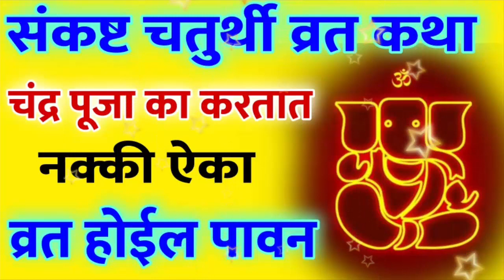संकष्ट चतुर्थी व्रत कथा चंद्राची पूजा का करतात नक्की ऐका, sankashti chaturthi vrat katha marathi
नमस्कार आज आपण संकष्ट चतुर्थी व्रत कथा चंद्राची पूजा का करतात त्या बाबत पौराणिक कथा श्रवण करणार आहोत शेवटपर्यंत नक्की श्रवण करा...
in this sankashti chaturthi 2021 we hear sankashti chaturthi vrat katha marathi

Thanks